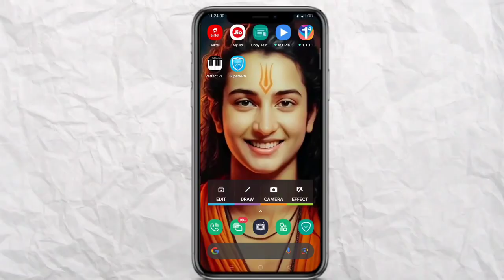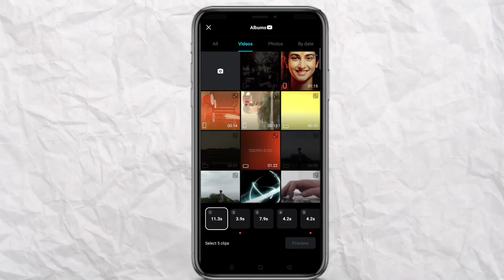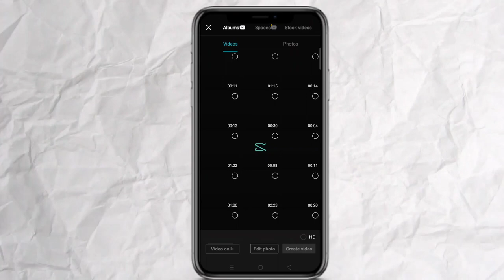LAADO song trending reel video editing | eminam Superman capcut template